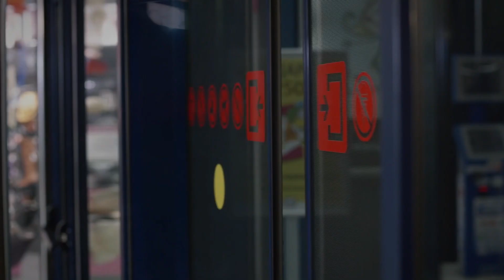Julia. Beautiful woman! A great song.